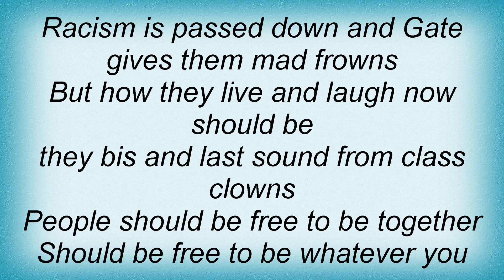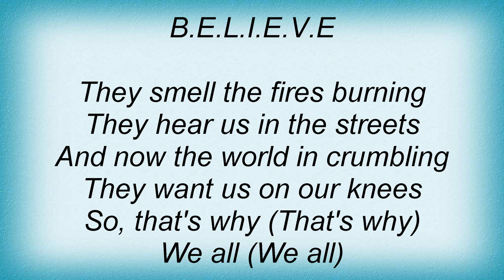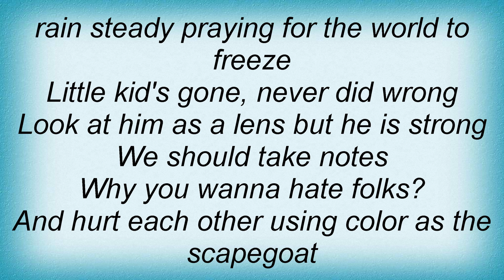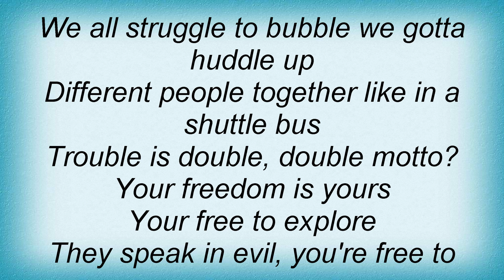Tech N9ne - Believe Lyrics